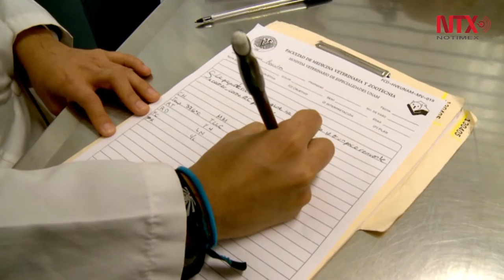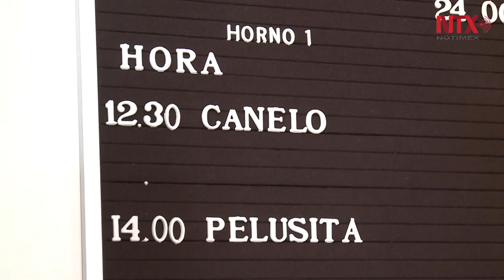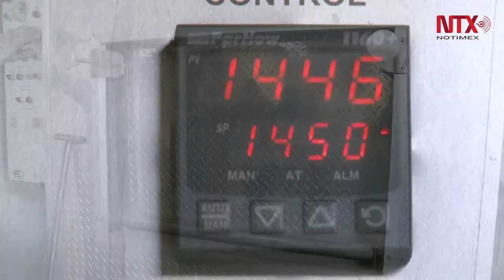Crece demanda de funerales para mascotas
La empresa mexicana Funeral Pet señaló que cada mes ofrece poco más de 4 mil servicios de incineración para mascotas